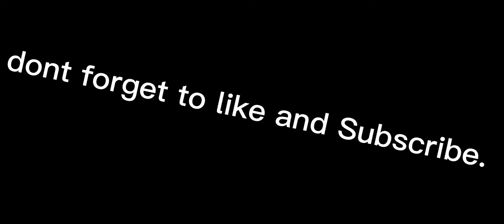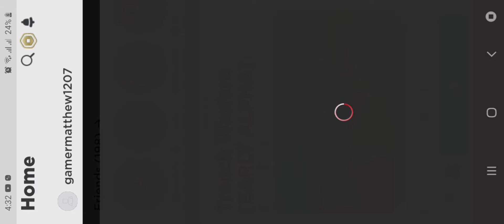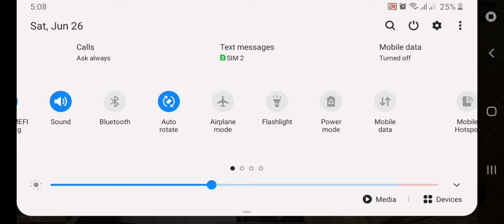Trence Warfare Experience